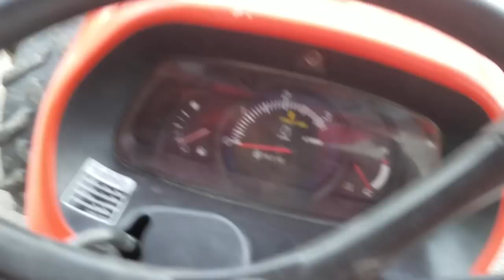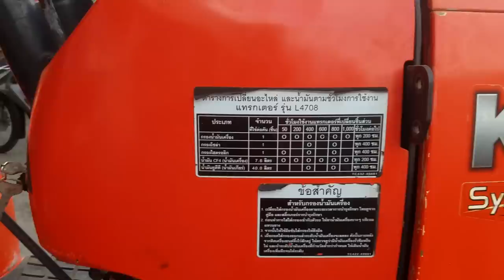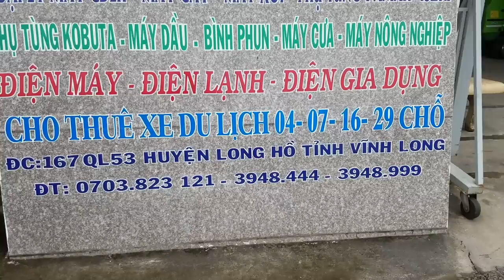THỦY TIÊN-đa bánMáy cày (số 006) Kubota L4708SP hàng đã qua sử dụng 85 % nhập Thái -01239000100